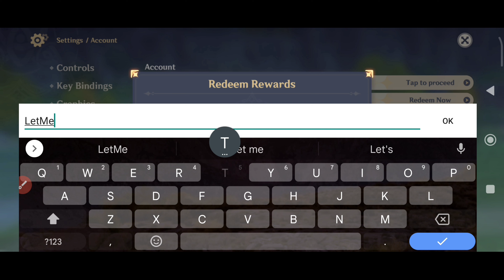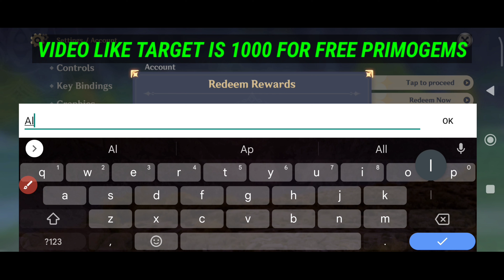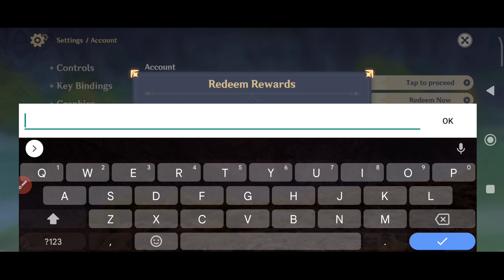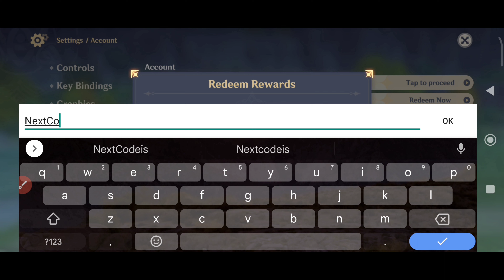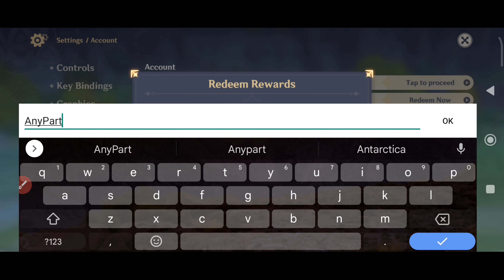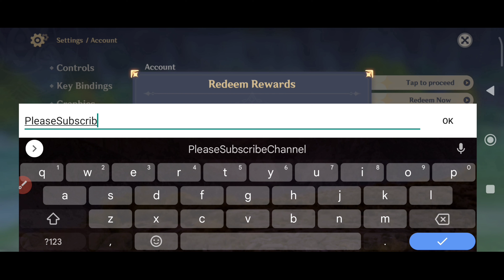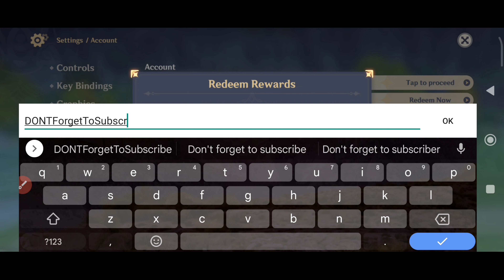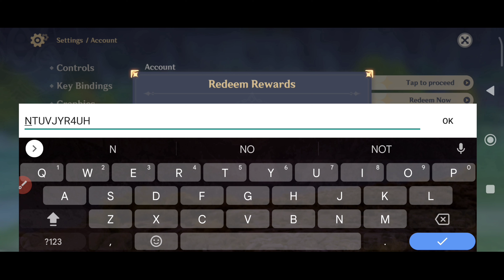🎁Hurry Up🎁 GENSHIN IMPACT REDEEM CODES 2023 - GENSHIN IMPACT CODES 2023 - GENSHIN CODES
💫 genshin codes
💫 code genshin impact February 2023

1. Before redeeming a code, log in to your account and make sure you have created a character in the game and have linked your miHoYo account in the User Center. Otherwise, you will be unable to redeem the code.

2. After redeeming a code, you will receive the redeemed item via in-game mail. Check in-game to see that you have received it.

3. Pay attention to the redemption conditions and validity period of the redemption code. A code cannot be redeemed after it expires.